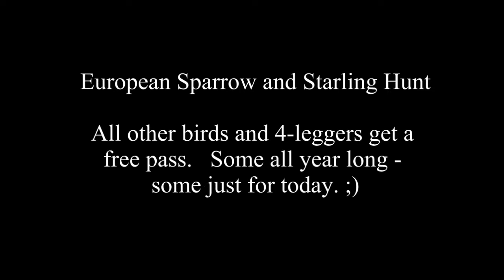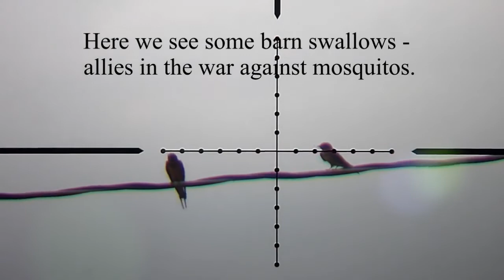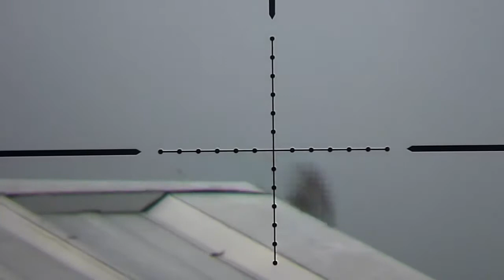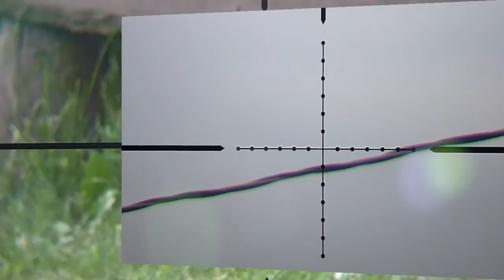Pest Bird Hunting with Edgun Matador PCP Air Rifle